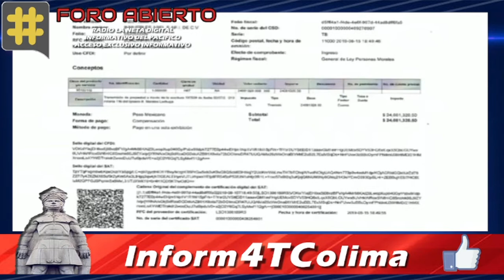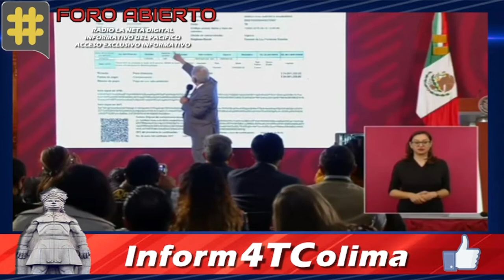AMLO mostró la factura del departamento de Carlos Loret adquirido por 24 mdp en 2019